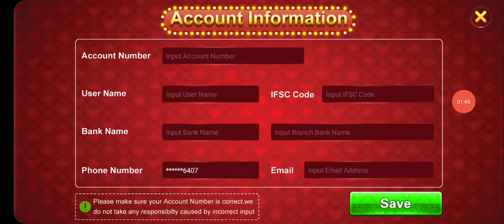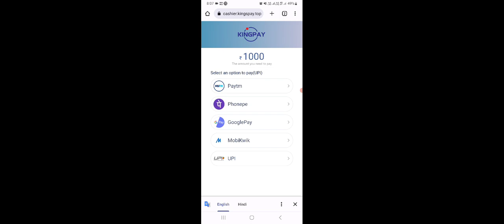लकी स्पिन बिग विन से पैसे कैसे कमाए || lucky spin big win se paise kaise kamaye